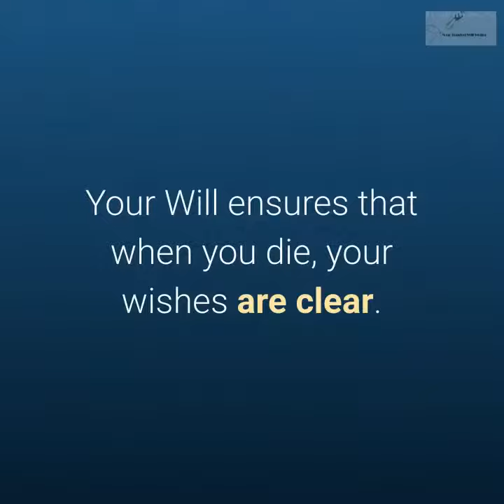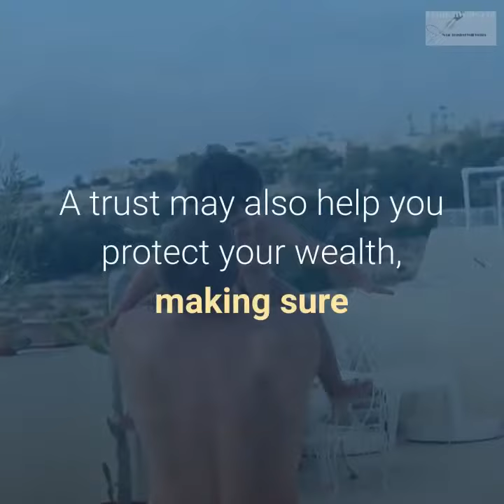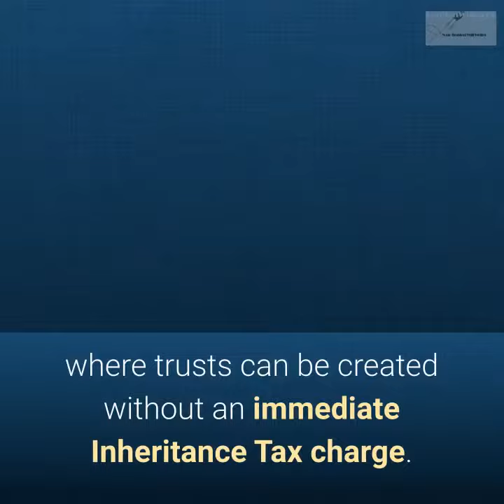HEALTHY, WEALTHY AND WELL ADVISED.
Financial complexities of passing on wealth.

Passing on wealth is a sensitive subject, not just because of the
financial complexities of it all, but also the emotion and family
politics involved.

Having built up their business or wealth, many families wish to enjoy it while also ensuring that it is passed on to the next
generation in their families.

Passing on what you have accrued in the most efficient way is of paramount importance.

But some people find the idea of discussing passing on wealth uncomfortable.

MAKING DECISIONS ON YOUR BEHALF.

It is often said about those people who are healthy, wealthy and well advised that they rarely pay Inheritance Tax – or rather, their estates do not.

As part of the planning process, it is essential to make certain that you have a current Will in place.

Your Will ensures that when you die, your wishes are clear.

Also, give consideration to arranging a Lasting Power of Attorney - a legal document that lets you appoint one or more people to help you make decisions or to make decisions on your behalf.

YOUR WEALTH OVER THE YEARS.

Dying without a Will could leave your partner without any rights or protection if you’re not married.

If you don’t have close family, your estate could pass to a distant relative you do not wish to benefit or do not know, or even to the Crown.

If you already have a Will, you should consider reviewing it at least every five years.

It might be the case that you have built up your wealth over the years, or perhaps you have had a windfall or inherited a sum of money.

Whatever your individual circumstances, setting up a trust could be the right decision for the future, with the added flexibility of tax efficiency.

POTENTIAL INHERITANCE TAX LIABILITY.

With our help, we can work out if you have a potential Inheritance Tax liability.

Once we have this information, we’ll make recommendations about how you could reduce your Inheritance Tax by reviewing all the different allowances and options available.

By funding your expenses from assets that are subject to
Inheritance Tax, this will also help reduce your taxable estate.

A trust may also help you protect your wealth, making sure that the people who matter to you most are the ones who benefit in a way that you want them to at the right time.

Even though the current climate is less favourable, following major Inheritance Tax reform in 2006, there are still a number of instances where trusts can be created without an immediate Inheritance Tax charge.

With regular reviews, we can help you to ensure that you make the most of your estate planning requirements.

Smith Equity & Trusts

LondonWills.net